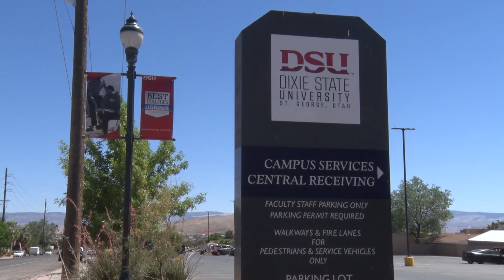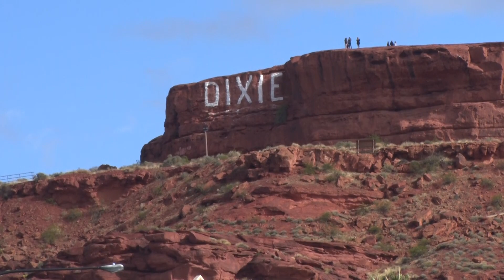DSU President Williams on Utah Tech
President Williams speaks on importance of DSU to Utah Tech name change

ST. GEORGE, Utah (Dixie State University) - 11/18/2021 - The Utah Legislature’s decision to change Dixie State University’s name to Utah Tech University wasn’t easy. The journey to get to the new name over the past 18 months wasn’t easy either. However, the decision is one that DSU President Richard “Biff” Williams said was necessary for the students heading into the future.
Here’s his thoughts on why and when the campus will begin to see changes.